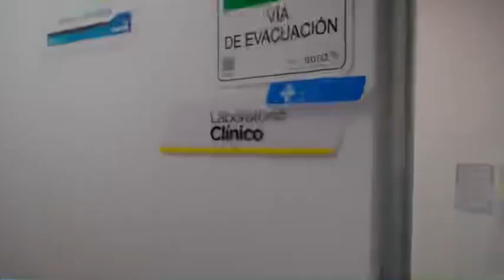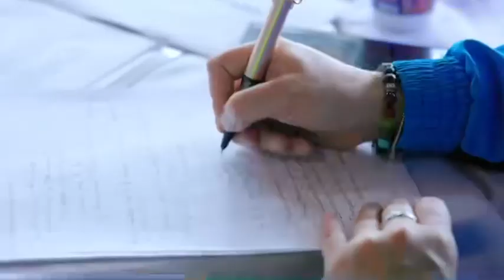¡Acercando la salud a los territorios!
Visitamos Sumapaz, la localidad 20 de Bogotá, donde escuchamos a la comunidad y socializamos MASBienestar, el nuevo modelo de salud que tendrá como base la Atención Primaria Social. El diálogo estuvo liderado por el secretario Gerson Bermont. Aquí te contamos más